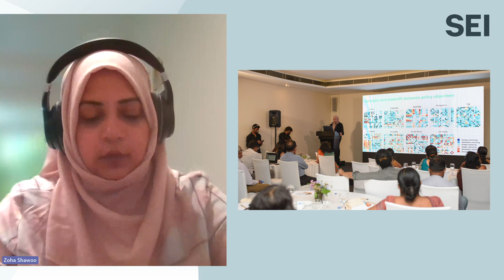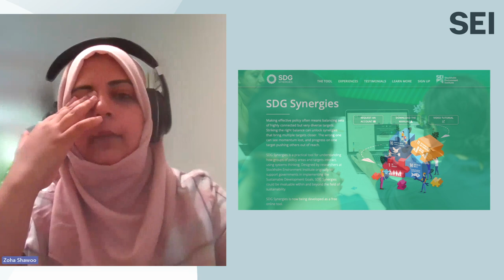Implementing SDGs while reducing inequalities in Sri Lanka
The agriculture sector in Sri Lanka is especially vulnerable to climate change. Improving policy coherence in the agricultural sector implies the pursuit of multiple policy goals in a coordinated way and examining the underlying ideologies, power dynamics or ways of thinking that might be enabling or limiting it.

The project ClimEQ organised a series of workshops in different countries to support coherent policy-making to achieve SDGs and the ParisAgreement goals while reducing inequality.

🗣️ Scientist Zoha Shawoo shares what impact the workshop had in Sri Lanka and who can benefit from using the SDG synergies tool in Sri Lanka.

Photo credit: Sanjaya Mendis.

The workshop was hosted by the Centre for Poverty Analysis (CEPA)  in Sri Lanka in collaboration with partners from the ClimEQ project: German Institute of Development and Sustainability (IDOS), Linköpings universitet, Universiteit Utrecht & Stockholm Environment Institute.